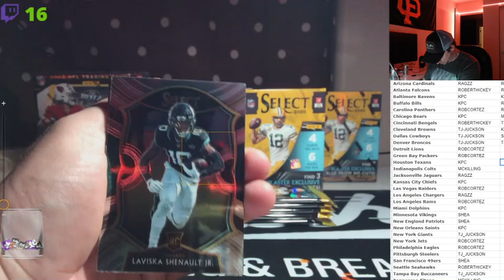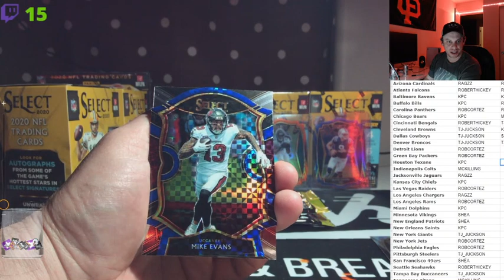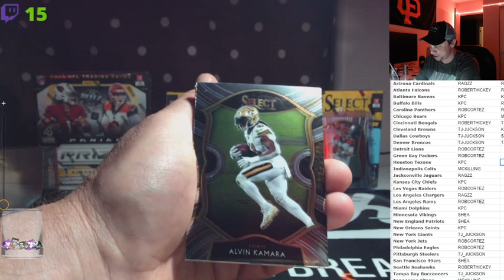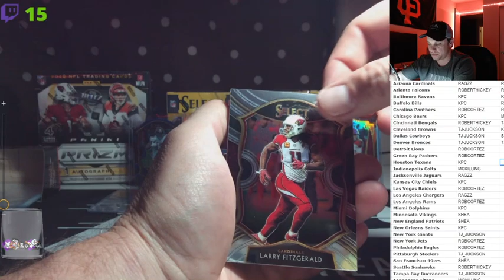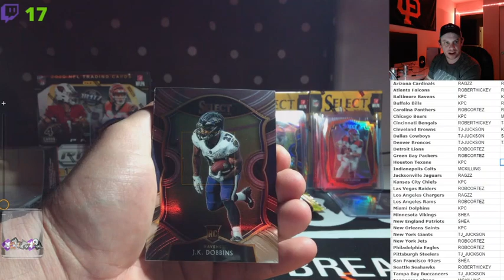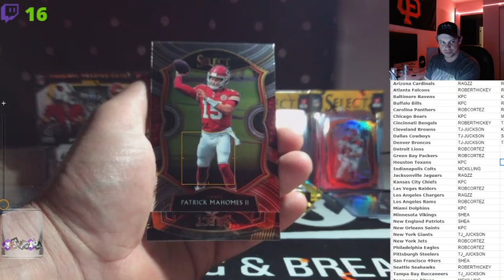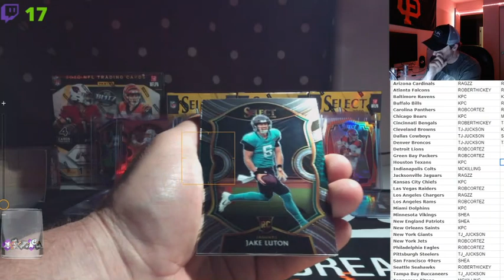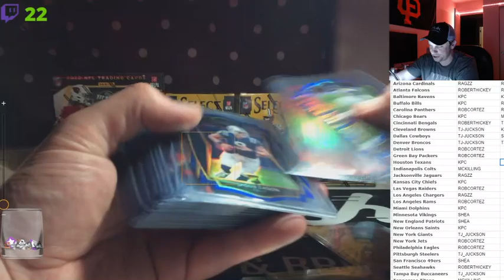Select Burrow Break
3 box blaster break of select